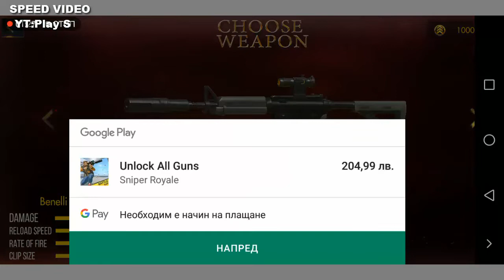Sniper Royale / Android app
Trailer Video